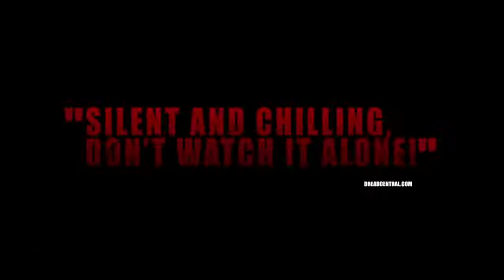ROOTWOOD Horror, Thrill, Mystery, Suspense Movie Trailer 2018